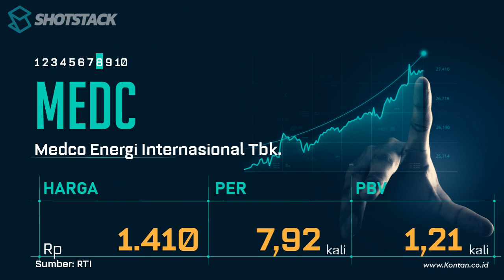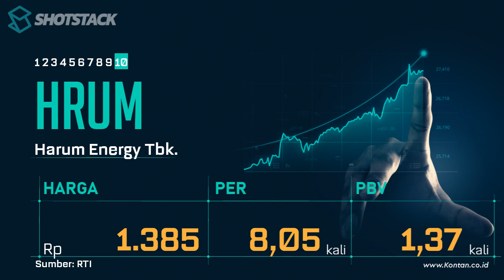IHSG 30 Mei 2024 Turun , LQ45 Turun, CEK 10 Saham LQ45 dengan PER Terendah & Tertinggi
IHSG hari ini turun, berikut ini saham-saham di jajaran LQ45  dengan PER Terendah & Tertinggi 30 Mei 2024. Anda ingin tahu, silakan tonton video ini hingga tuntas.